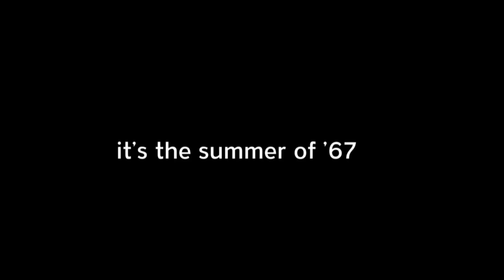Away by Michael Gow (STC & Malthouse) - Trailer | AUSTRALIAN THEATRE LIVE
One performance filmed in 4k with an 8 camera set by the leaders in live capture, Australian National Theatre Live. Release date Nov 9th 2018.